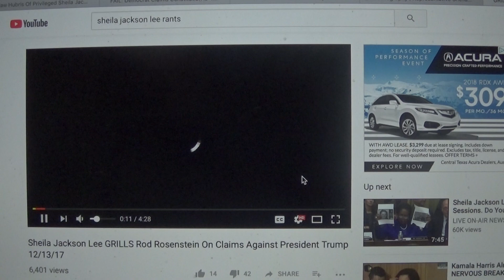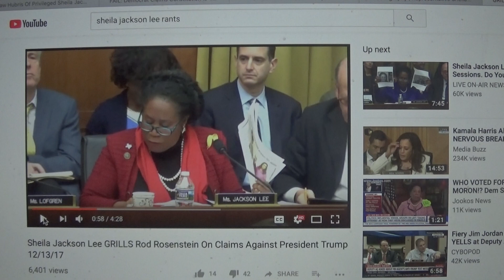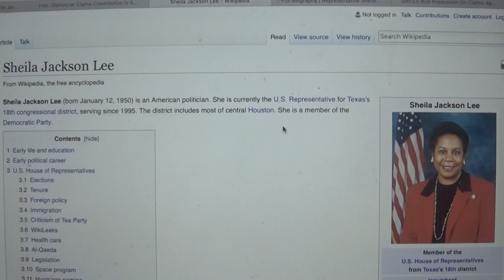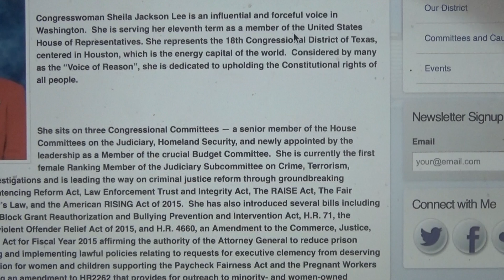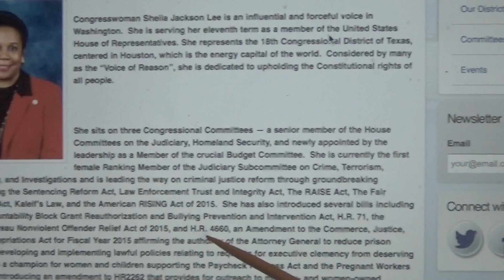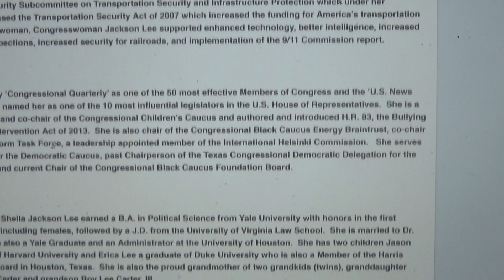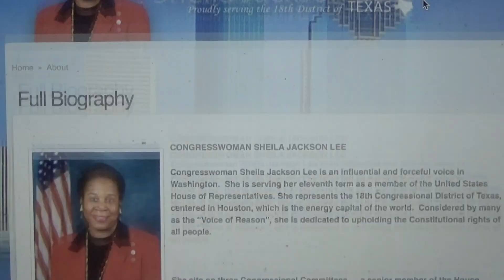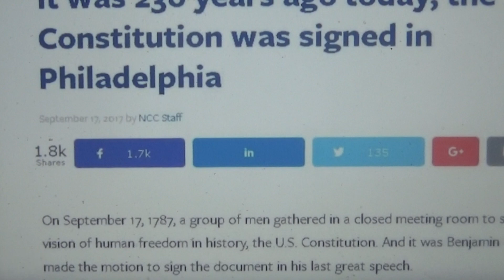Did a Woman sign the U. S. Consittution?